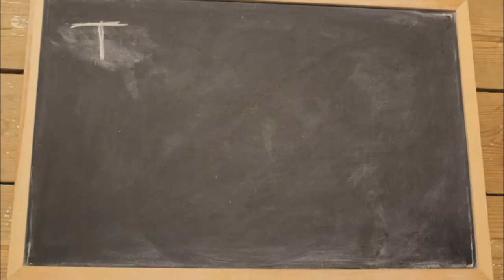Pizza Box Sessions - Oscar Meyrick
Songs:
0:15 - "Falling"
3:49 - "Storm"
8:57 - "Autumn Leaves" Cover